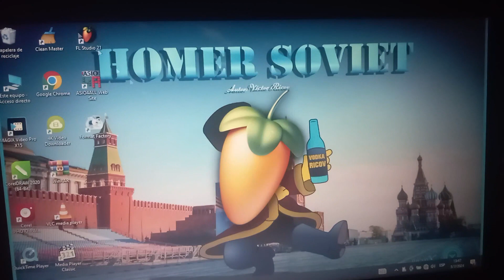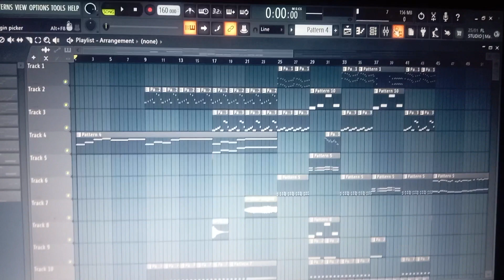HICE DOS TEMAS MUSICALES PARA EL JUEGO CRASH BANDICOOT WARPED 3 vrv el varon de acero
Compuse dos covers de mi videojuego favorito qué es Crash bandicoot 3
espero les guste nos vemos pronto gracias